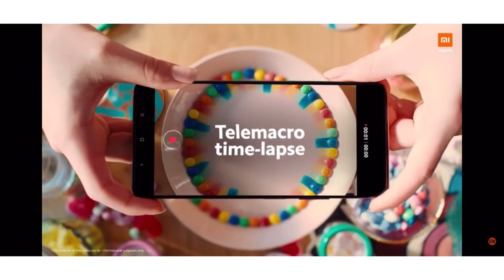Best camera smartphone under 15000. Top 3 best camera smartphone under 15000. Camera smartphones in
Hlo Everyone.

1. SMARTPHONE
2. SMARTPHONE
3. SMARTPHONE
4. SMARTPHONE

1. SMARTPHONE
2. SMARTPHONE
3. SMARTPHONE
4. SMARTPHONE

✨GTX SERIES

✨RTX SERIES